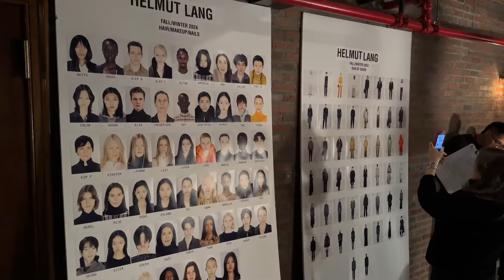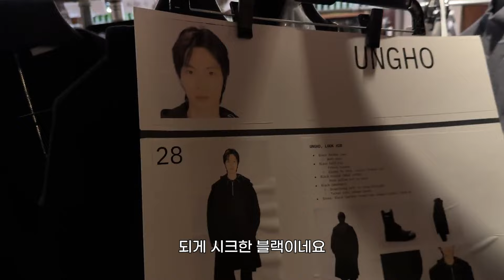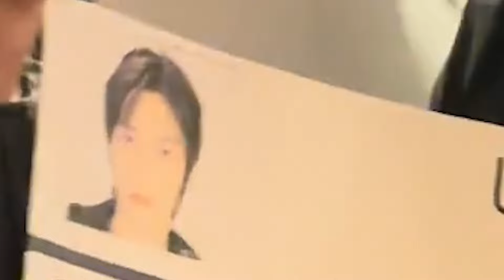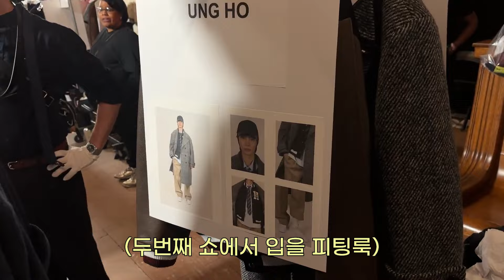vlog 하루에 런웨이 두탕! 역대급 바빴던 뉴욕패션위크🕺 탑모델 총출동한 타미힐피거•헬뮤트랭 show (ft. 2pm 준호)